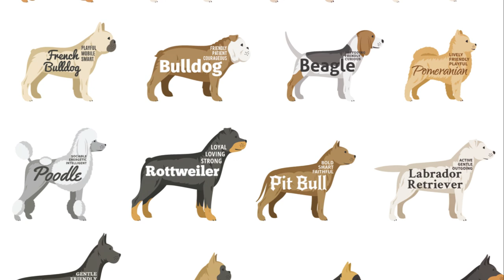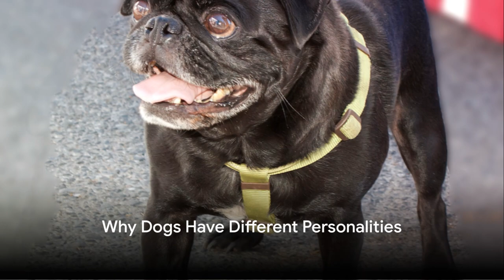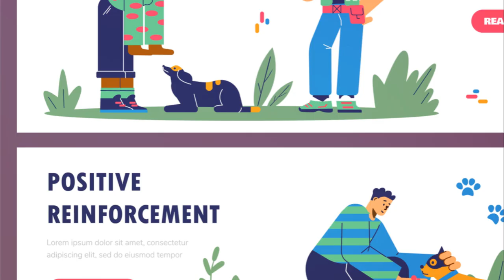The History of Dogs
In today’s video, I am discussing the history of dogs. This video will go back into time thousands of years back when man started to become friendly with wolves. This will eventually lead to dozens of different dog breeds and also becoming members of the family and a human’s best friend. So in a nutshell the video starts in the past into present time.

Arthur